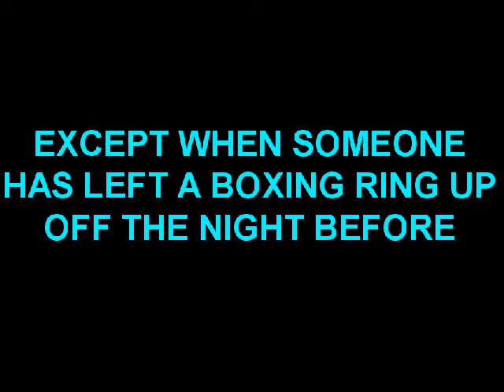boldon Knack Club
sam Naylor from liberty star doing pre gig warm ups haha